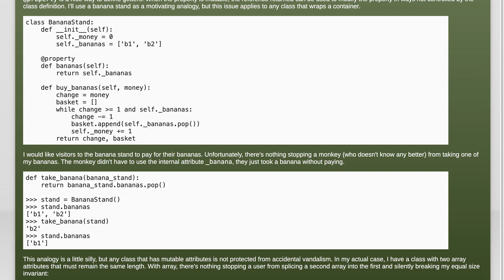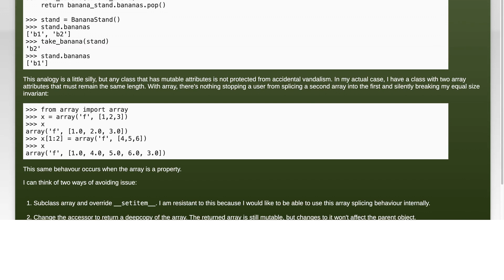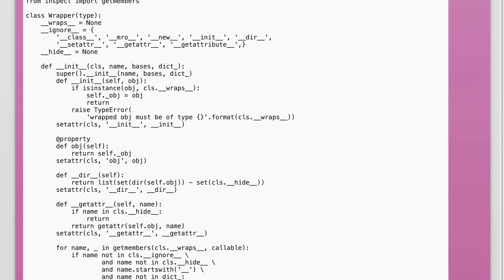How can I make class properties immutable?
python: How can I make class properties immutable?

Related to: python, python-3.x, properties, decorator